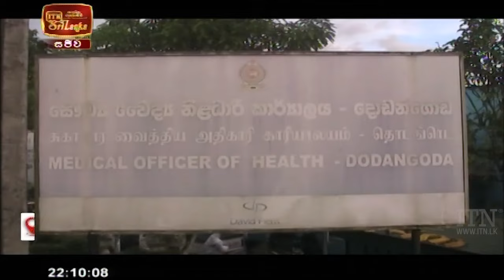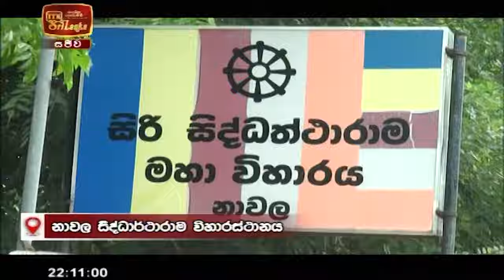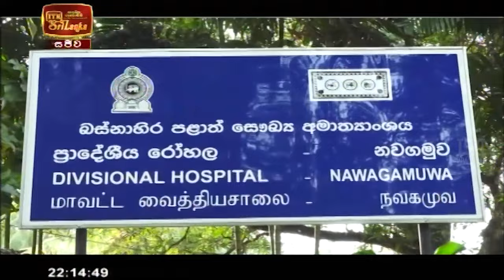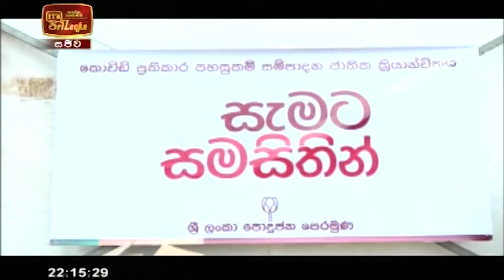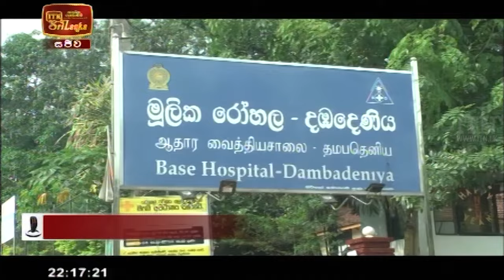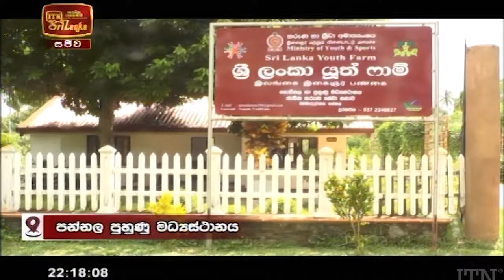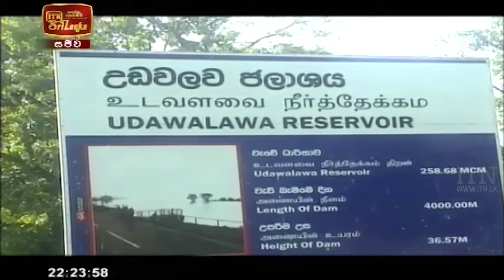ITN News 2021-05-12 | 10.00 PM